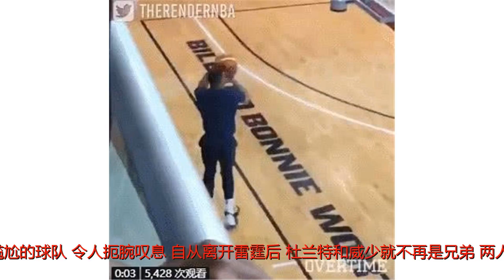哈登威少关系真好，敢在大胡子面前做这动作，只因是知己兄弟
谢谢！说起NBA有史以来最具天赋的组合，曾经的“雷霆三少”绝对是其中最具代表性的之一。得益于雷霆管理层卓越的选秀眼光，他们在07、08、09三年的选秀中先后选中了杜兰特、威少和哈登三名天赋异禀的年轻人。仅仅过了几年时间，三个翩翩少年就把年轻的雷霆带到了总决赛的舞台，与巅峰热火三巨头一番大战，因为经验欠缺才败下阵来。彼时，人们对这三个小伙子充满了期待，认为联盟未来多年内，必将是雷霆的天下。然而造化弄人，在2012年的那个夏天，为了节省500万美元的薪水开支，雷霆将哈登送到了火箭，三弟远走休斯顿。2016年夏天，杜兰特为了追逐自己的冠军梦，离开雷霆加盟了勇士，大哥高飞奥克兰。此后，“雷霆三少”只剩下独守孤城的二哥威少，那个让千万人憧憬的“王朝组合”就此分崩离析。“大哥手长过膝，二哥一身忠义，三弟满脸胡子”，这样的三人组只存在于球迷们的记忆中了。从并肩作战的兄弟，到剑拔弩张的对手，如今的杜兰特、威少和哈登各为其主，各自雄踞一方。有趣的是，三人先后拿到了常规赛MVP奖杯和得分王，连续三年选中他们的雷霆成为了创造历史的球队，也成了最尴尬的球队，令人扼腕叹息。自从离开雷霆后，杜兰特和威少就不再是兄弟，两人每次见面都火药味十足，势同水火。而雷霆近几年跟火箭频繁交手，威少和哈登在赛场上也充满了敌对感。对此，两边球迷经常争得面红耳赤，认为二哥和三弟的关系已陷入低谷。实际上球迷们都想多了，两人在场上是对手，场下依然是至交好友。近日，哈登和威少参加了美国男篮的迷你训练营，哥俩同出同入，非常开心。近日，有媒体捕捉到了一个训练镜头，威少竟然在哈登面前玩起了哈登的招牌动作——后撤步三分。不过威少的这个后撤步非常夸张，在收球以后后撤了至少五六步的距离，都撤到了球场以外，然后张手怒打一铁。这球明显带有恶搞的成分，把旁边的哈登看的一愣一愣的。上赛季很多人说哈登的后撤步是走步，如今威少能这样“高端黑”哈登，说明哥俩的关系不是一般的铁。只有亲密无间的兄弟之间，才能无所顾忌的开各种玩笑。那些互相揪着威少和哈登黑的极端“队蜜”们，可以歇歇了。希望哈登和威少下赛季带领各自的球队振翅高飞，再创佳绩！